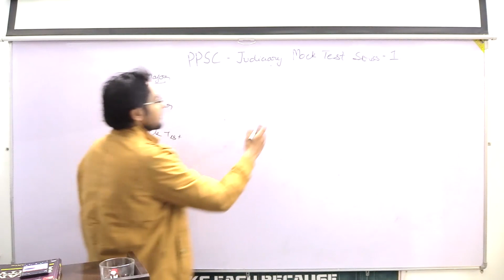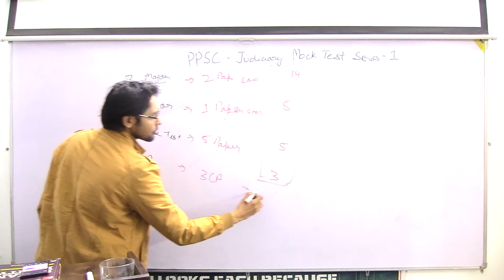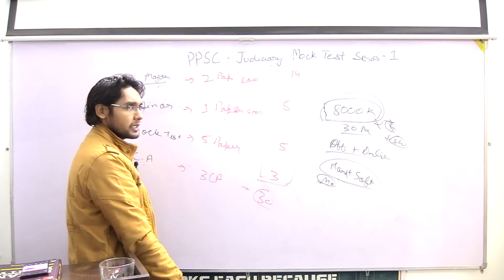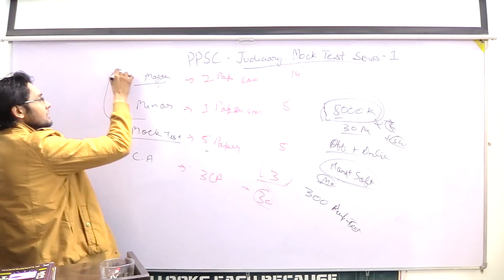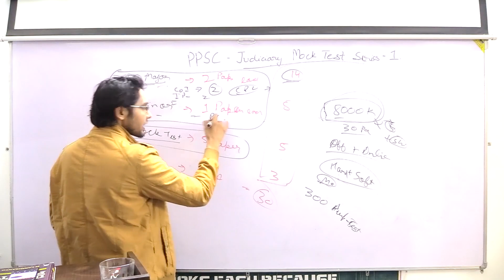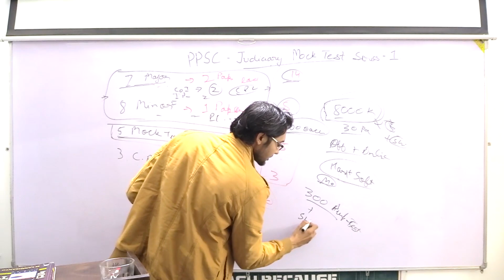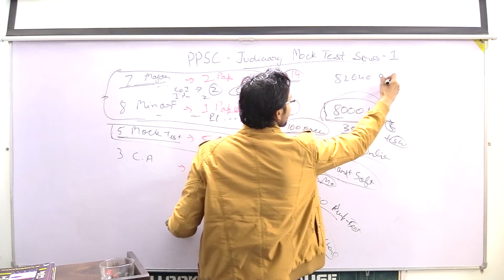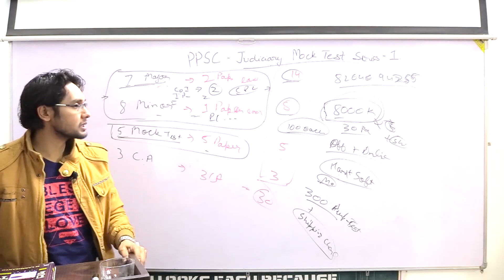CIVIL JUDGE PUNJAB PPSC MOCK TEST SERIES | Announcement By Yugul Randhawa | SRS IAS & LAW ACADEMY